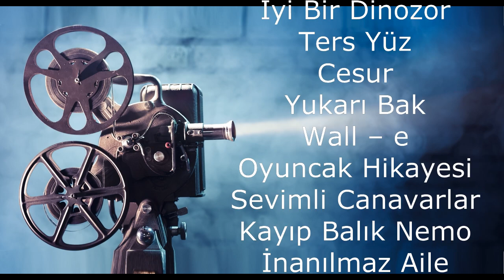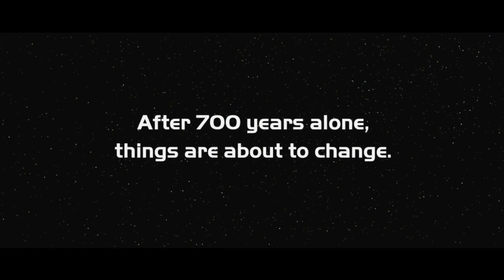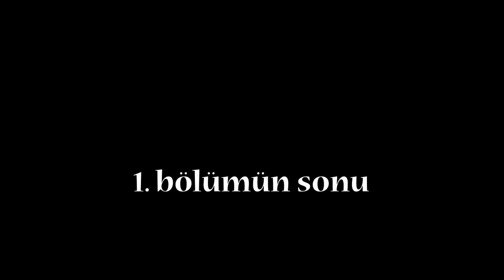En iyi animasyon filmleri | Çizgi film animasyon | laforizma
Animasyon, çizgi film animasyon ve fragman seyretmeyi seviyorsanız laforizma kanalının sizler için hazırladığı en iyi animasyon filmleri videosunu sakın kaçırmayın.
Animasyon ve çizgi film eğlence dünyasında en çok seyirci çeken ve fragman ları izlenen yapıtlardır. Sinema dünyasının en iyi animasyon filmleri animasyonların anlattıkları hikayeleri sizler için yorumladık. Animasyonlar ne anlatıyor diye merak ediyorsanız cevabını bu videoda bulabilirsiniz.
Animasyon fragmanları size  izleyeceğiniz sinema filmi konusunda fikir verir. Animasyon fimleri yüksek teknoloji kullanılarak hazırlanır. Hem senaryo hem müzik açısından animasyon filmler muhteşemdir. Aile olarak izlemek isteyebileceğiniz bir animasyon film mutlaka vardır.
Son yıllarda özellikle küçük izleyicilerin sıklıkla izlediği bazı animasyon filmlerin içinde barındırdığı ve derin anlamları olan filmleri yorumlayıp sizlerle kısa kısa paylaşmak istedim. Kim bilir belki küçük sinema sever dostlarımız kadar biz yetişkinlerinde izlerken eğlenip güzel vakit geçirdiğimiz bu animasyonların bizlere verdiği mesajları fark edememiş olabiliriz. Bu düşünceyle yola çıkıp izlediğimiz çizgi filmlerin verdiği mesajları küçük dostlarımıza farklı bir bakış açısı ile gösterip onlara pozitif motivasyon kazandırabiliriz diye düşündüm.
Tüm dünyada en çok izlenen 12 animasyonu seçtim muhtemelen pek çoğunu sizde izlemişsinizdir. izlemeyenler veya izleyipte unutanlar için bu 12 animasyon filmi kısa kısa hatırlatıp değerlendirmeye başlayalım ne dersiniz.
Bu videoda pixar studyolarında hazırlanmış  Kayıp Balık Dori, İyi Bir Dinozor, Ters Yüz , Cesur, Yukarı bak ve Wall – e  nin fragmanları kullanılmıştır.